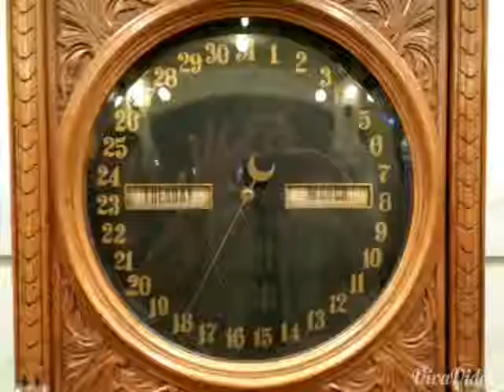Road trip in under a minute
On the road with Joe. March, 2014